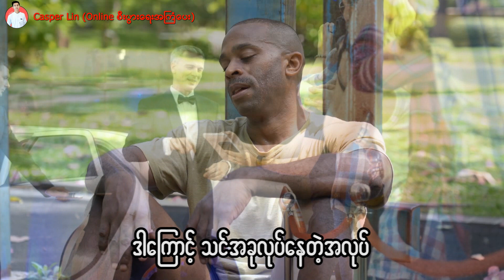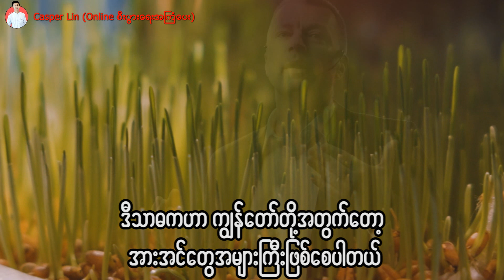ဘဝအောင်မြင်ရေးအတွက် သရက်ပင်ကပေးတဲ့ သင်ခန်းစာ